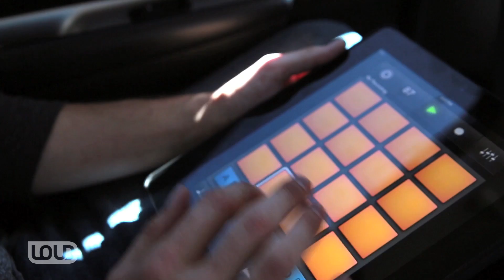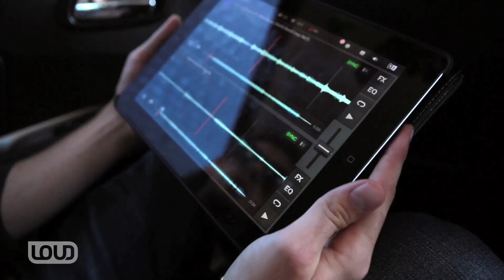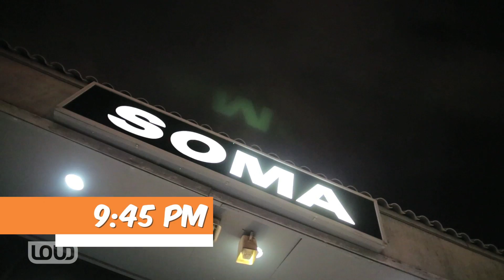ROAD TRIPPP Ep. 4 - Casey Veggies and Travis Scott hit San Diego on the PNCXX Tour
WatchLOUD's "Road Trippp" follows Casey Veggies, Joshton Peas, and Anwar Carrots on their journey from hanging out on Fairfax Ave in Los Angeles to running their own fashion and music empire. In Episode 4, the Peas & Carrots crew head to San Diego with Travis Scott for a stop on their PNCXX Tour. While in SD, Anwar meets up with his girlfriend, Josh and Casey argue about female distractions, and DJ Dom Beets loses his laptop  just before Casey takes the stage.

Produced by Calico Works / Grand Tactics